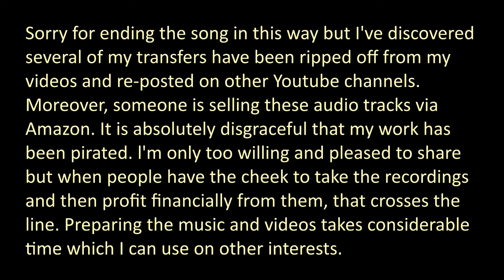CALIFORNIAN SERENADE - Alfredo and His Band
CALIFORNIAN SERENADE
by Jos.Geo.Gilbert and Horatio Nicholls
The Lawrence Wright Music Co.
1930

ALFREDO'S BAND
Alfred Gill, violin - directing:
Alfie Noakes, trumpet
Richard MacDonald, trombone
Claude Cavallotti, reeds
Les Allen, reeds
Frank Walsh, piano
Cyril Gaida, banjo
Ken Garrison, brass bass
Eddie Gross Bart, vocals

London, c. October 6, 1930
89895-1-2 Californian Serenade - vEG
Edison Bell Radio 1417